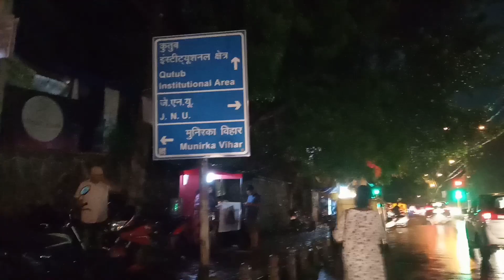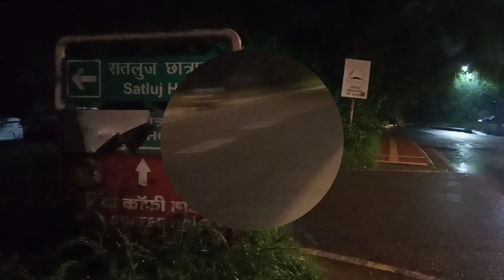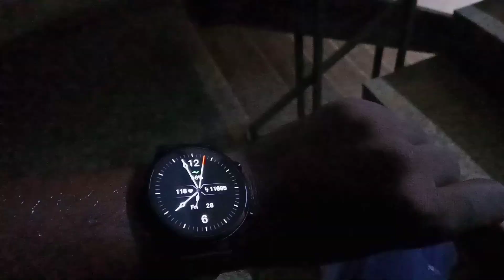JNU campus Vlog Munirka se JNU Barsat Mein vlog || part -2 | बारिश मे JNU का हाल